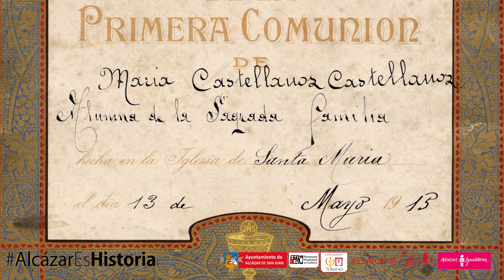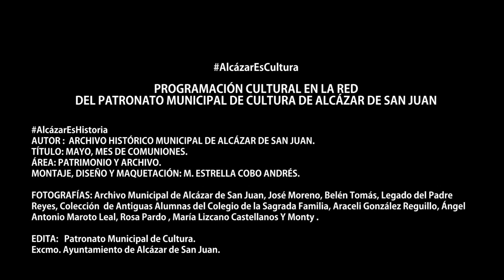MAYO, MES DE COMUNIONES. Galería fotográfica (Principios del siglo XX - años 70).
PROGRAMACIÓN CULTURAL EN LA RED
DEL PATRONATO MUNICIPAL DE CULTURA DE ALCÁZAR DE SAN JUAN
AUTOR :  ARCHIVO HISTÓRICO MUNICIPAL DE ALCÁZAR DE SAN JUAN.
TÍTULO: MAYO, MES DE COMUNIONES.
ÁREA: PATRIMONIO Y ARCHIVO.
MONTAJE, DISEÑO Y MAQUETACIÓN: M. ESTRELLA COBO ANDRÉS.
FOTOGRAFÍAS: Archivo Municipal de Alcázar de San Juan, José Moreno, Belén Tomás, Legado del Padre Reyes, Colección  de Antiguas Alumnas del Colegio de la Sagrada Familia, Araceli González Reguillo, Ángel Antonio Maroto Leal, Rosa Pardo , María Lizcano Castellanos Y Monty .
EDITA:   Patronato Municipal de Cultura.
Excmo. Ayuntamiento de Alcázar de San Juan.